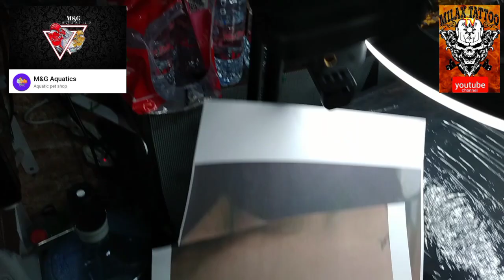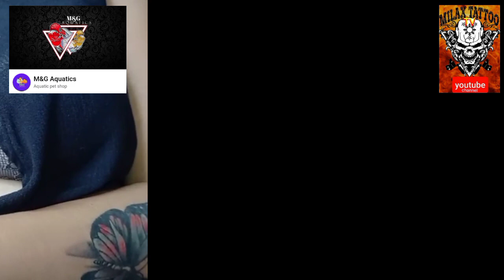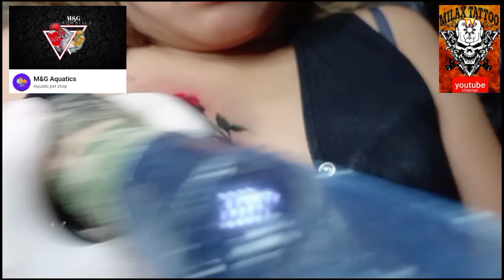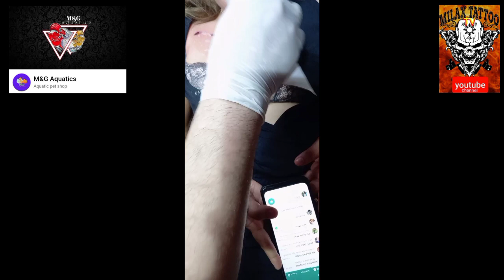vlog 28" ROSAS Tattoo